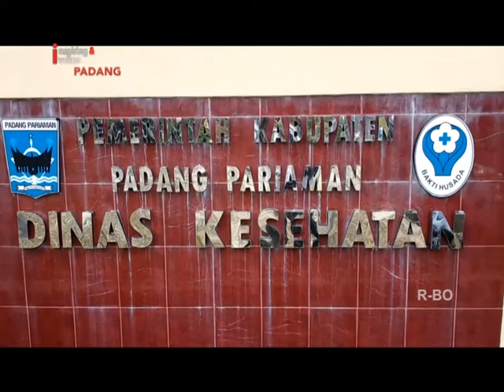59 NAKES DIPADANG PARIAMAN SUDAH DINYATAKAN POSITIF